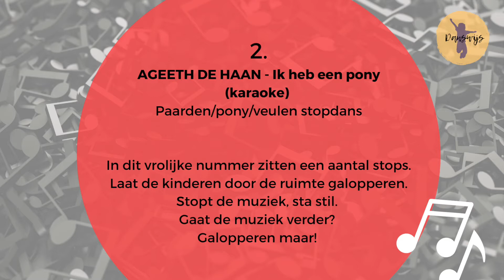Kindermuziekweek 2 - AGEETH DE HAAN - Paarden stopdans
De Kindermuziekweek én Lente. Deze 2 vrolijkheden combineer ik graag!

Ik post elke dag een kort filmpje met een laagdrempelig beweegidee op mijn favoriete kindermuziek met het thema Lente. Deze kan jij direct in zetten op jouw groep!

Nummer 2 - AGEETH DE HAAN - Ik heb een pony (karaoke)
Paarden/pony/veulen stopdans

In dit vrolijke nummer zitten een aantal stops. Laat de kinderen door de ruimte galopperen. Stopt de muziek, sta stil. Gaat de muziek verder?
Galopperen maar!

Word jij hier blij en enthousiast van? En wil jij meer?
Dan heb ik een superleuk E-Book voor jou met 8x Lentekriebel en Zomerwiebel beweegideeën voor peuters en kleuters.Kijk op voor meer info!